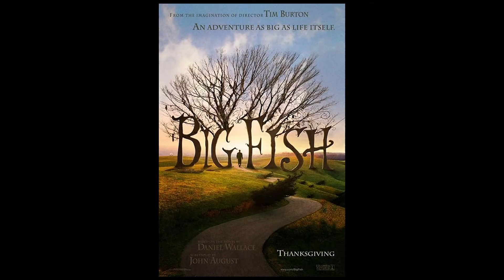35mm de podcast - EP33 - Tim Burton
Dans nos descriptions, on utilise souvent le mot "univers" comme synonyme de "filmographie". Tous les cinéastes créent un monde avec leurs films peu importe le genre, que ce soit des œuvres réalistes ou fantastiques. En ce qui concerne notre réalisateur vedette, on peut définitivement le décrire comme un créateur d'univers qui a fait une rencontre magique avec le cinéma. Tim Burton a fait rayonner les marginaux tout au long de sa carrière. Se considérant lui-même comme un "weirdo", il a développé son imaginaire très tôt dans sa vie et a décroché un emploi chez Disney à la fin des années 70, mais ses dessins ne ressemblaient pas vraiment à Mickey... On s'comprend?
Heureusement qu'il a quitté le studio puisque nous avons eu droit à des œuvres originales telles que Beetlejuice, Edward Scissorhands, Nightmare before Christmas et bien sûr, Batman et Batman Returns. Dans cet épisode, on souligne les bons moments de cette longue carrière qui dure depuis plus de 35 ans et on tente définir ce qui est burtonesque, ce fameux genre fantastico-comique d'horreur pour la famille.